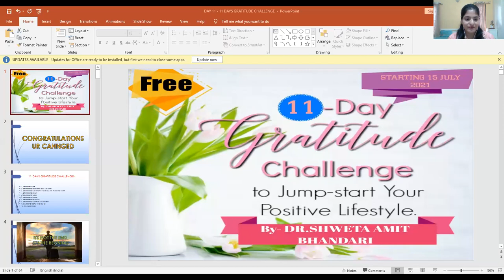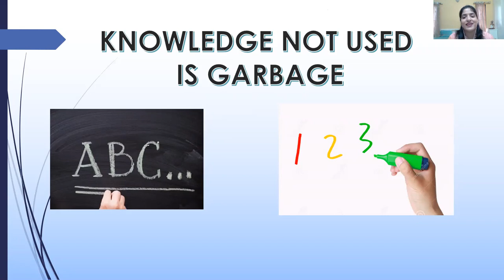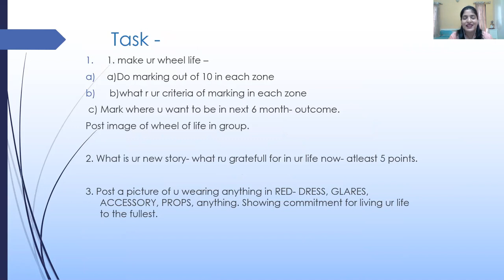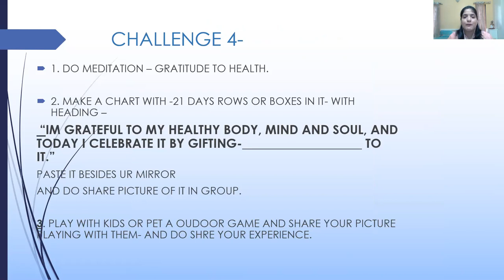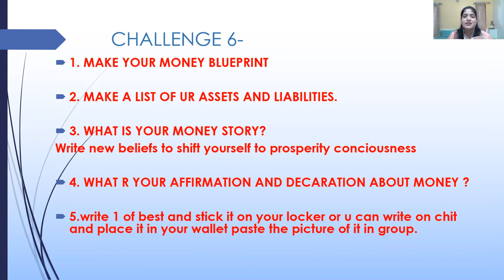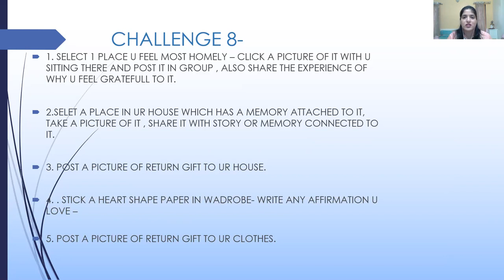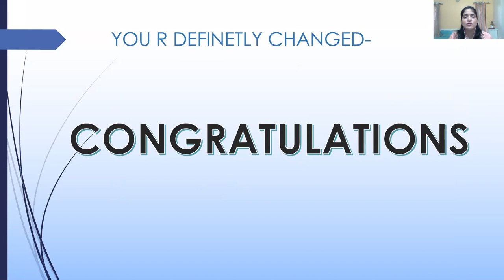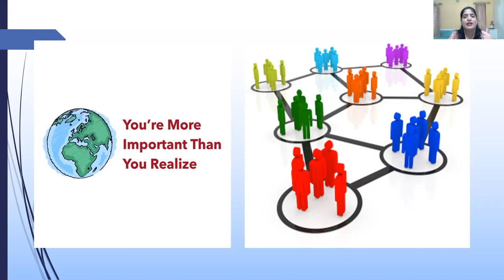CHALLENGE 11 - 11 DAYS GRATITUDE CHALLENGE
CHALLENGE 11-
1. MAKE A VIDEO OF UR EXPERIENCE OF THIS 11 DAYS GRATITUDE CHALLENGE.
MENTION- WHAT YOU LOVED
WHAT U LEARNED
WHAT IS UR BEST TAKE AWAY
DO U FEEL THAT SHIFT IN YOUR ATTITUDE.
WHO UR ACCOUNTABLE TO
AND WHAT WHAT HAVE U COMMITED TO YOUR SELF TO MAINTAIN THIS ATTITUDE OF GRATITUDE.
WHAT MAKES U FEEL PEOPLE SHUD DO THIS CHALLENGE.

2. BE PART OF GROUP- AND BE READY FOR WEEKLY CHALLENGES